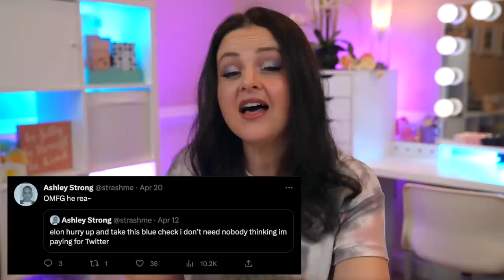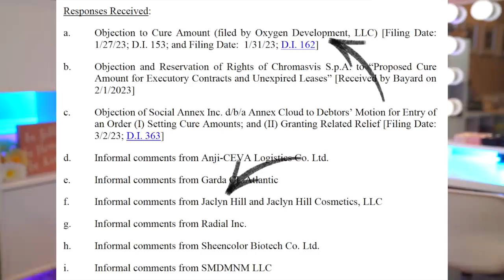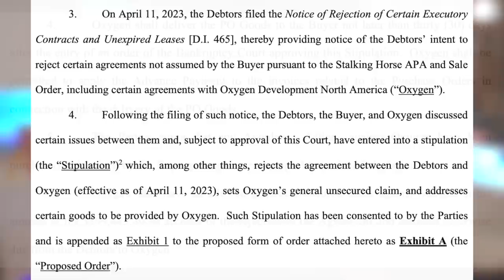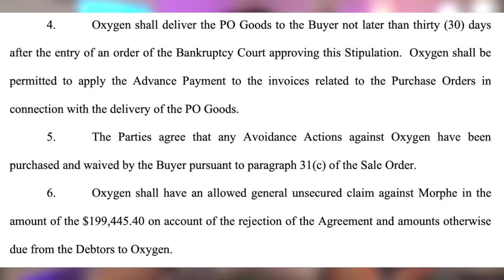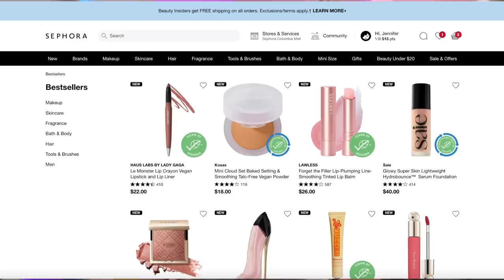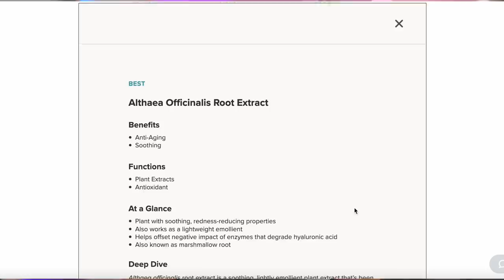Should You Trust Morphe's New Products? + MannyMUA admits to THIS! | What's Up in Makeup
*NOTE* After a discussion with the community this week, I've decided to cut the artist shout out from the show. I know some of you LOVE that segment, so I know you may be disappointed. The truth is, my analytics say that most viewers are clicking off at that point in the video and so many people explained to me their reasons why. It does take time to put it together, so I'm just going to cut it. Thank you to everyone who has engaged with that piece of the show in previous weeks. Mad love! - Jen

*Video Links*
The video about Jaclyn's part in the bankruptcy hearing (it wasn't last week, it was the week before)

Product Report -

Tarte radiant medium coverage concealer

MAC Underground Mascara

*Sephora*
Supergoop Glow Setting Mineral Powder SPF

Haus Labs Le Monster Lip Crayon Vegan Lipstick and Lip Liner

*Ulta*
Natasha Denona Hy-Glam Concealer

*Time Stamps*
0:00 Intro
2:00 MannyMUA admits to THIS!
8:15 Should you trust Morphe's new products?
13:08 Ingredient Geeks Rejoice!
17:20 Advertising is Blind? Glow Recipe is hiring models, sight unseen.
20:15 Weekly product report
29:59 PR of the Week
35:23 Beauty Sales